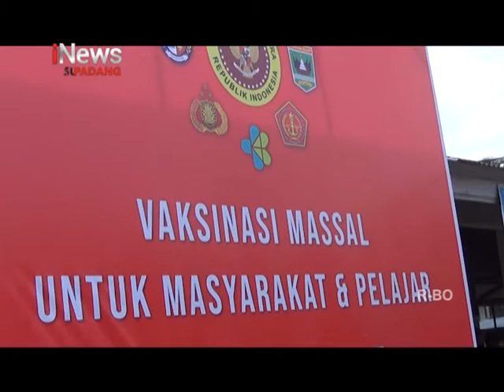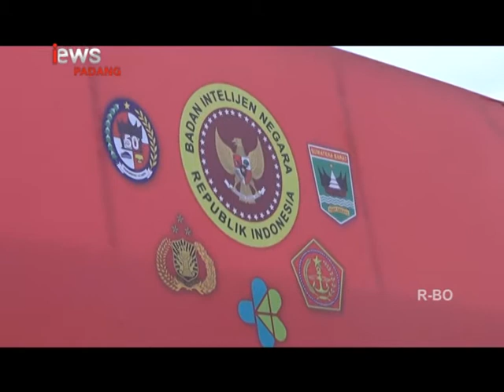VAKSINASI BINDA SUMBAR